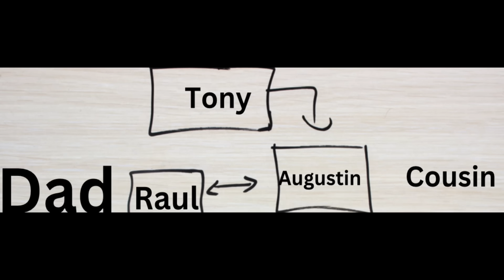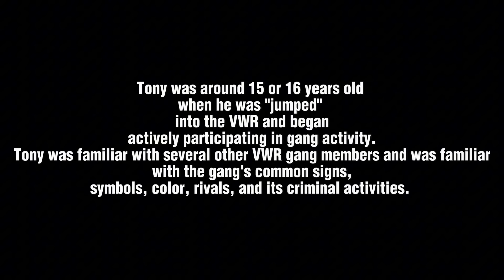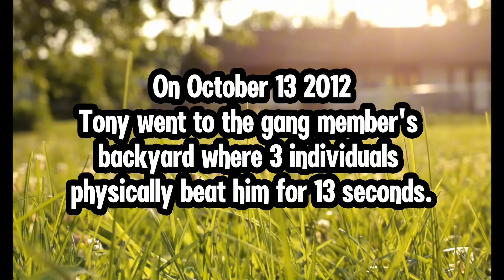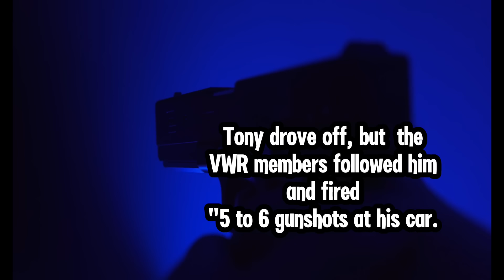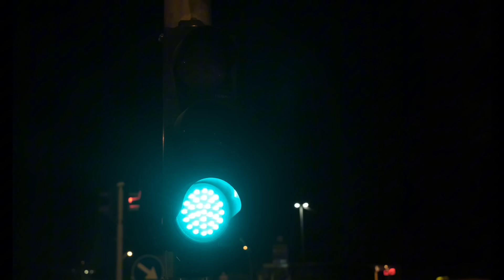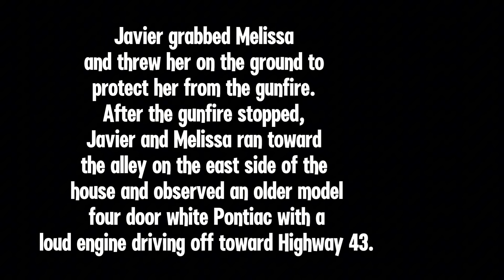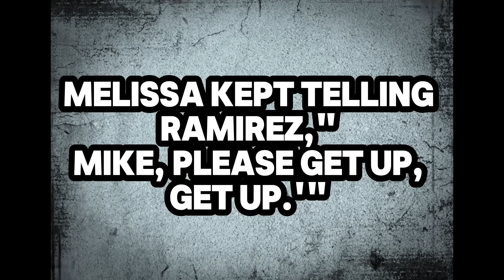Varrio Wasco Rifa Dropout Snitch Gets Mother’s Boyfriend Killed